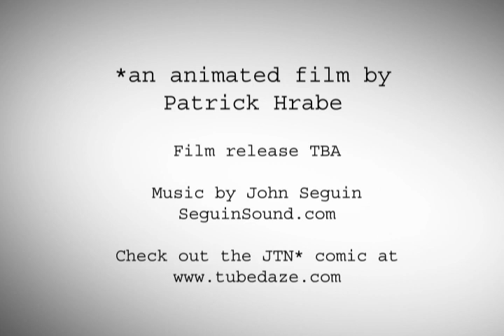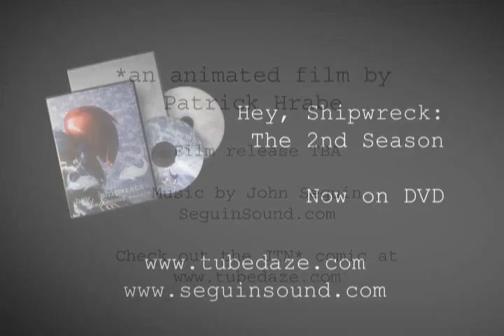Join the Navy* Trailer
*An animated film by Patrick Hrabe

I finally got around to reanimating the teaser trailer that can be found on the Hey, Shipwreck: Season 1 DVD special features and at the end of the 15th Episode of Season 1 on the interwebs.  Join the Navy* is an ongoing project and I will be updating the website as I get stuff done.